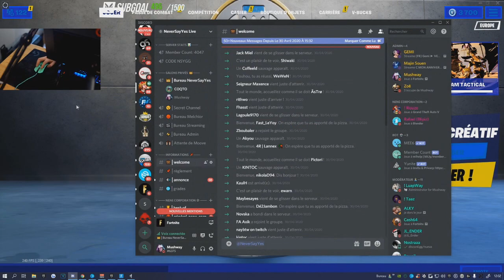JE 1 VS 1 MUSHWAY IL M'... | BEST OF FORTNITE FR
Je fais un 1 vs 1 contre mushway il...  | Best of fortnite